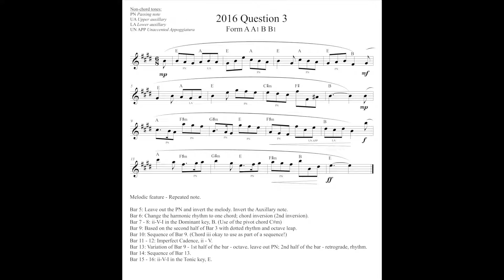Leaving Cert Music 2016 Composition Question 3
COMPOSING TO A GIVEN DANCE RHYTHM OR METRE OF FORM
The opening phrase of a gigue is given.
Continue the given opening to make a 16-bar melody.
Use the form AA1BB1.
Include a modulation to the dominant at a suitable point.
Add appropriate performing directions (phrasing and dynamics) to the melody.
Choose a suitable instrument. (Violin)